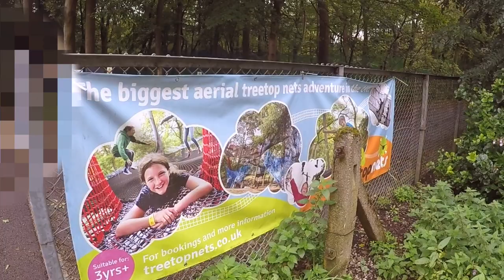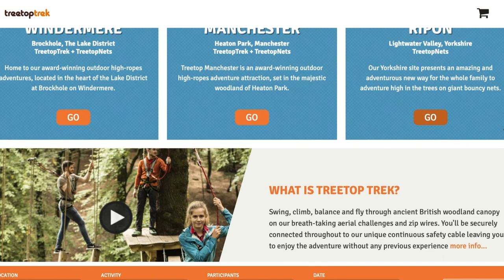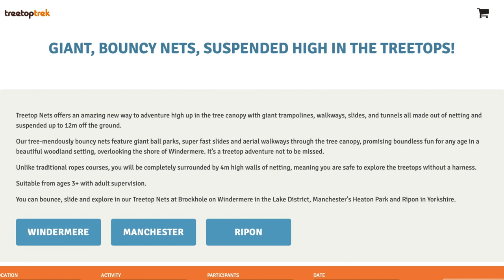Treetop Nets Heaton Park Manchester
♡ Support Us ♡

Info for Treetop Trek - there are 3 locations around the UK, Windermere, Manchester and Ripon. It is £20 per person for 2 hours.